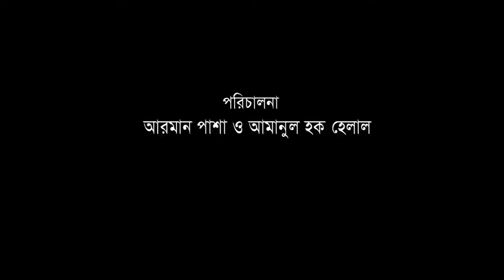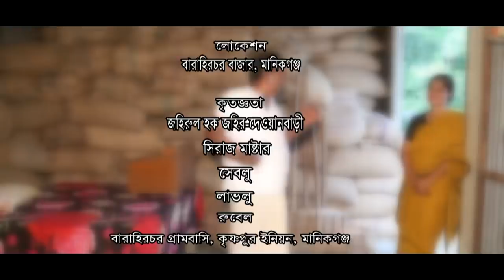মহাজন | জিবন মূখী শর্ট ফিল্প | Onudhabon | অনুধাবন | Aj Music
Genre :Onudhabin
Script: Amanul Haque Helal
Starring : Hasim Masud,Debonti Mandal, Amanul Haque Helal & Others
Cinematography : Joy Ahmed
Editor : Joy Ahmed
Makeup :Sohag